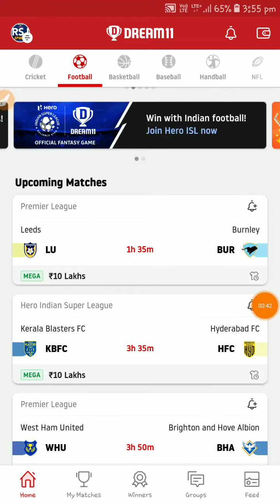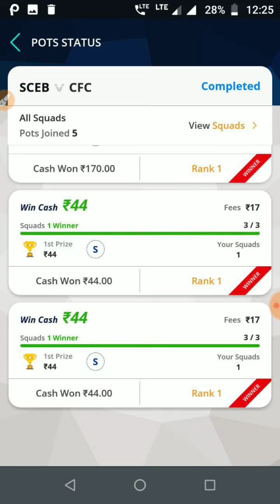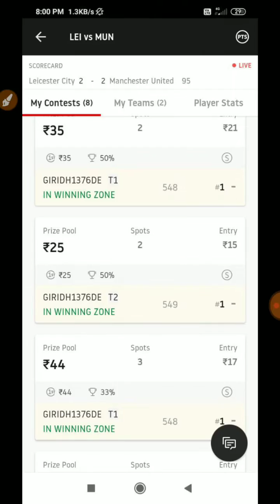LU vs BUR Dream11 team football match today | Premier League 2020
(2)Play as much as possible in Myfab11 for easy winning

Without refer code you won't get bonus.